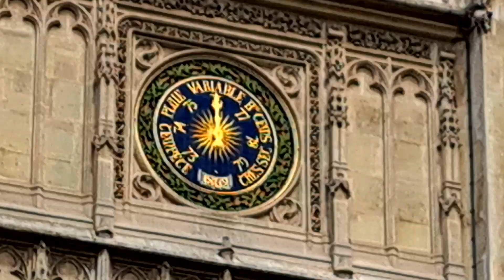Сердце Парижа: Остров Сите, Нотр-Дам, Консьержери, Сен-Жермен-л’Осеруа, Лувр / Heart of Paris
Париж, по-настоящему, велик. Здесь каждый шаг - многовековая история. Но прежде всего, Париж необычайно красив. Это светлый, просторный, уютный город. Мы побываем в самом сердце Парижа, там откуда начиналась история Франции, как государства.

00:00 Парижская Ратуша
01:14 Нотр-Дам де-Пари
02:41 Парижский госпиталь
03:04 Консьержери
04:27 Дворец правосудия
04:55 Игра в петанк
05:18 Мосты через Сену
05:52 Сен-Жермен-л’Осеруа
07:35 Лувр

Paris is truly great. Here, every step is a centuries-old story. But above all, Paris is extraordinarily beautiful. It is a bright, spacious, cozy city. We will visit the very heart of Paris, where the history of France as a state began.

Париж, по-справжньому, великий. Тут кожен крок – багатовікова історія. Але насамперед, Париж надзвичайно гарний. Це світле, просторе, затишне місто. Ми побуваємо в самому серці Парижа, там звідки починалася історія Франції як держави.